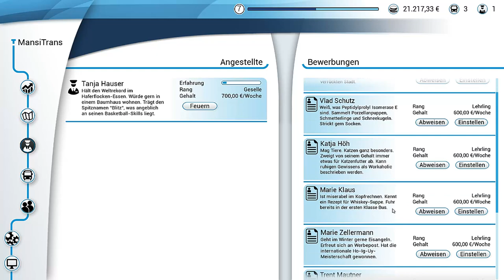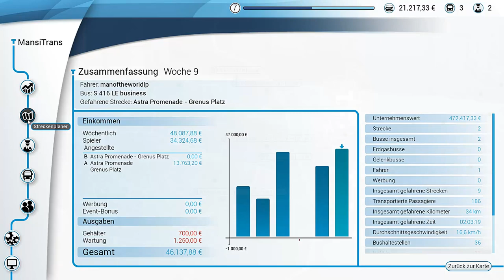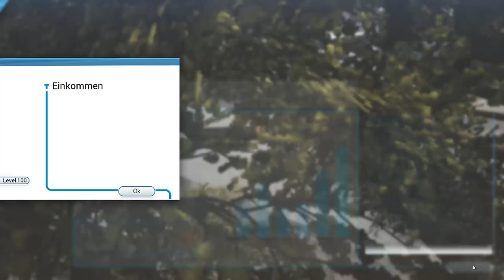Schönster Bus# 6 Bus Simulator 18